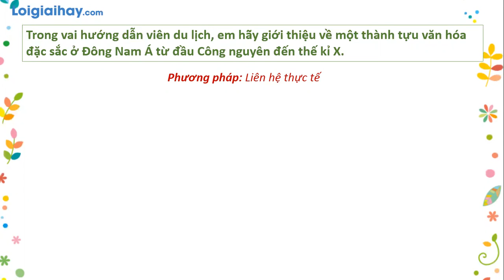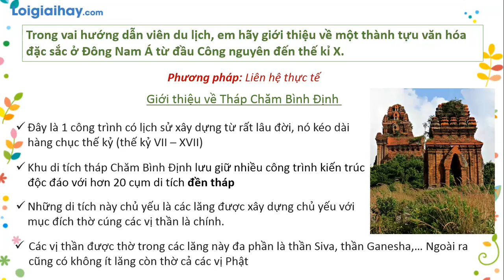Trả lời Soạn bài 2 phần luyện tập và vận dụng trang 56 SGK Lịch sử 6 Cánh diều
Trả lời Soạn  bài 2 phần luyện tập và vận dụng trang 56 SGK Lịch sử 6 Cánh diều với lời giải chi tiết, ngắn gọn nhất sẽ giúp các em nắm bắt các kiến thức cơ bản và nâng cao một cách nhanh nhất